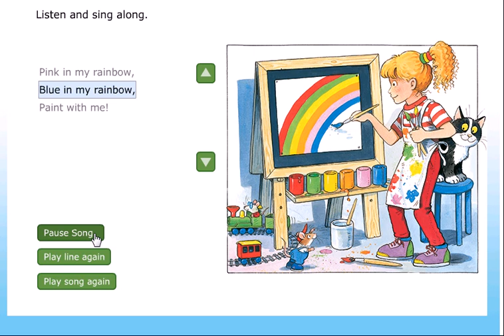The colour song